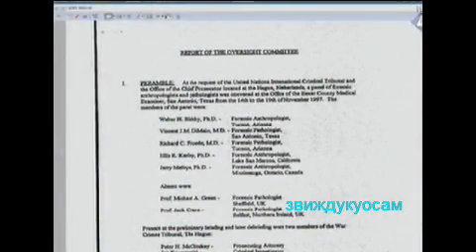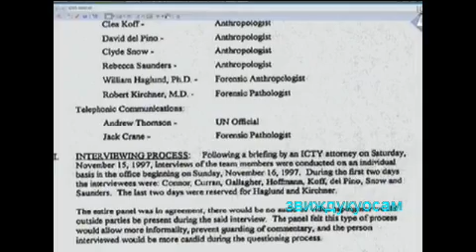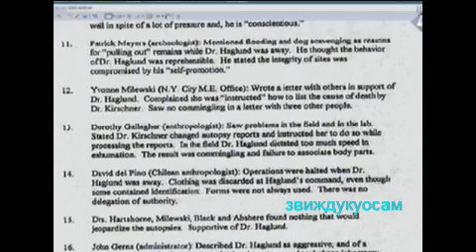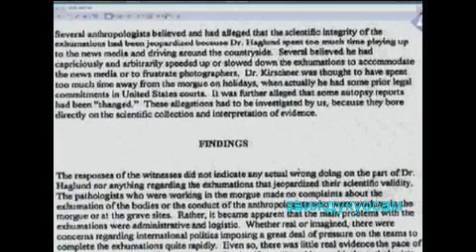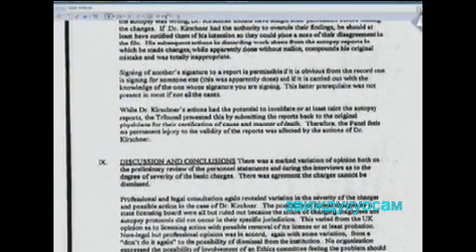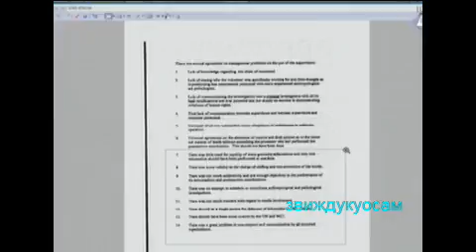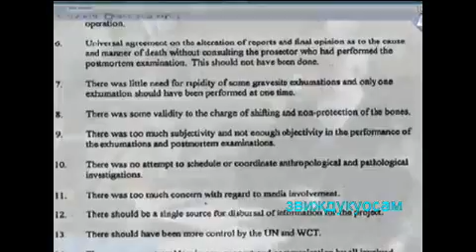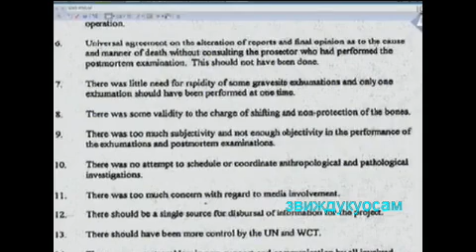Ген.Младић.Д.дел Пинo.бр.1-3.12.15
Na suđenju Ratku Mladiću putem video-veze sa Sjedinjenim Američkim Državama je svjedočio forenzički antropolog iz Čilea Dejvid/David del Pino, koji je 1996. godine kao član forenzičkog tima "Liječnika za ljudska prava" sudjelovao u ekshumaciji nekoliko masovnih grobnica sa tijelima srebreničkih žrtava. Odbrana uz njegovu pomoć nastoji da ospori, ili barem umanji, značaj nalaza sa tih ekshumacija koje je koordinirao i nadgledao antropolog Vilijam Hagland/William Haglund.

Mladićev branilac Dragan Ivetić je ukazao na izvještaj Nadzorne komisije iz San Antonia koja je ispitivala utemeljenost kritika izrečenih na račun Haglandovih metoda. Branilac je citirao dio izvještaja u kojem se citira Del Pinova izjava da je po Haglandovoj zapovijedi bačena odjeća pronađena u jednoj od grobnica, zatim da je Hagland često bio odsutan sa terena, kao i da je previše vremena provodio sa predstavnicima medija.

Odjeću iz grobnice je, po Del Pinu, trebalo istražiti jer su se u njoj "možda" nalazili neki identifikacijski dokumenti. On, međutim, ne zna da li je neko drugi provjerio da li je u bačenoj odjeći zaista bilo dokumenata ili drugih dokaza. Kaže, dalje, da je Haglandovo odsustvo "usporavalo" ekshumacije, kao i da je imao dojam da Hagland previše vremena provodi sa novinarima i da je, kako bi im udovoljio, "kapriciozno ubrzavao" proces ekshumiranja.

Tužilac Piter Mekloski/Peter McCloskey je u unakrsnom ispitivanju ukazao na Haglandove zaključke u vezi sa ekshumacijom masovne grobnice na Branjevu. U toj grobnici je pronađeno minimalno 132 tijela. Na 82 tijela su pronađeni povezi za ruke i oči. Istraga je, ukazao je tužilac, pokazala da je sa tom grobnicom povezano pet sekundarnih grobnica u kojima je uz pomoć DNK analize identifikovano 1.611 tijela. Prema iskazu Držena Erdemovića koji je priznao učešće u egzekuciji, podsjetio je tužilac, na Branjevu je 16. jula 1995. ubijeno oko 1.200 Bošnjaka, a još oko 500 je istog dana ubijeno u Pilici.

Del Pino je potvrdio da je ekshumacija grobnice na Branjevu obavljena vrlo precizno i profesionalno, kao i da je DNK analizom moguće povezati primarne i sekundarne grobnice.

Na pitanja sudije Orija/Orie svjedok je odgovorio da je Hagladovo često odsustvo prouzrokovalo izvjesne probleme u koordinaciji, ali nije imalo uticaja na konačne rezultate i zaključke. Isto se, potvrdio je, odnosi i na vrijeme koje je Hagland provodio sa medijima. Količinu bačene odjeće je opisao rekavši da je mogla stati u kutiju široku 40 i duboku 30 centimetara.

Sudija Moloto je, na kraju, ukazao na zaključak iz izvještaja Nadzorne komisije koji branilac nije pročitao, a u kojem stoji da zamjerke upućene Haglandu ne ukazuju ni na kakve greške koje bi ugrozile znanstvenu vrijednost njegovih nalaza sa ekshumacija masovnih grobnica. Del Pino se složio s takvim zaključkom.

Suđenje Ratku Mladiću će se nastaviti u ponedjeljak 7. decembra.